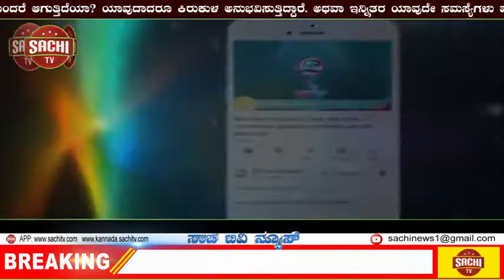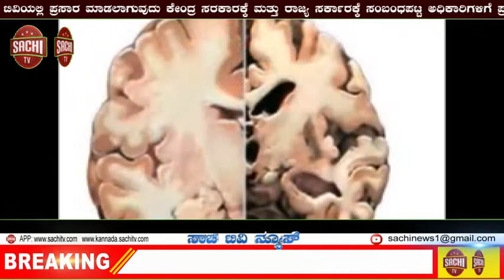ಅಪ್ಪ ಆತ್ಮಹತ್ಯೆ ಮಾಡಿಕೊಂಡಿದ್ದಕ್ಕೆ ಮಕ್ಕಳು ಮಾಡಿದ್ದೇನು?. | sachi tv